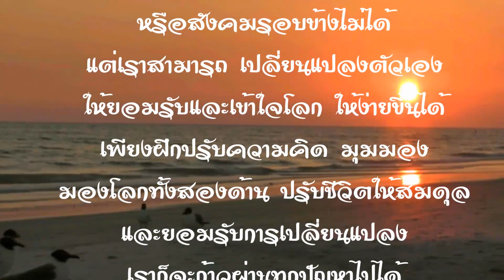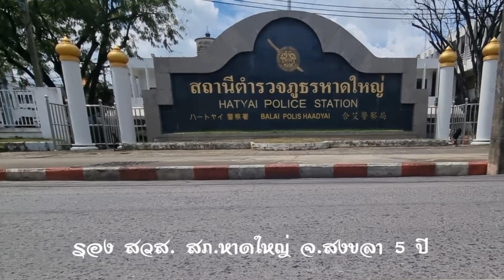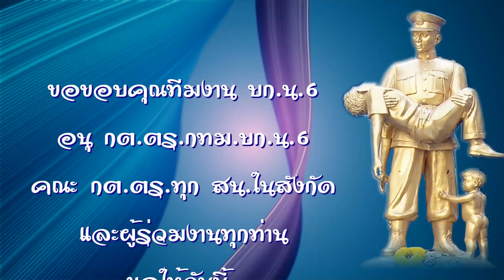วันเกษียณแห่งเกียรติยศ และความภาคภูมิใจ กองบังคับการตำรวจนครบาล 6